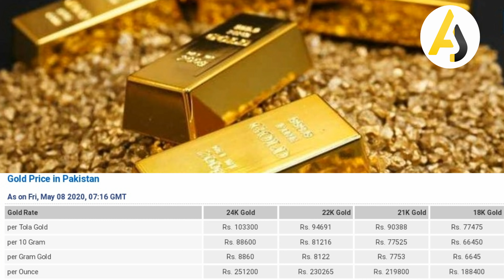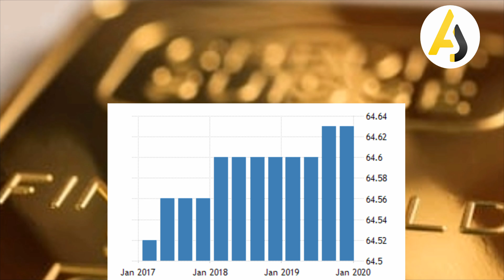Today Gold Rate in Pakistan | 8 May 2020 |How to increase Gold Rate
A.J Gold House
Very important video for investors 👍
I hope this video can be helpful for the viewers